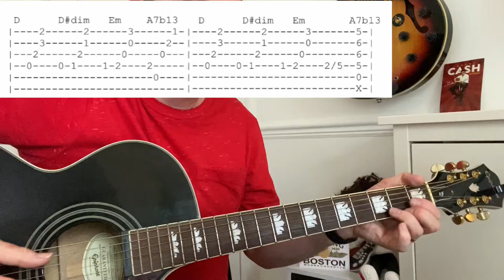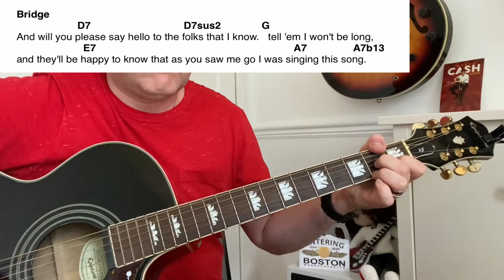We’ll Meet Again - Johnny Cash Guitar Play Along (Guitar Tab & Chords) lesson ?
We’ll Meet Again - Johnny Cash Guitar Play Along (Guitar Chords) lesson ?

Originally a British 1939 song made famous by Vera Lynn.

The song is one of the most famous of the Second World War era, and resonated with so many people missing loved ones

The original song featured in the Stanley Kubrick movie Dr Strangelove.

60s band The Byrds also did a cover version

The Johnny Cash version appears on his album America IV : When The Men Cones Around